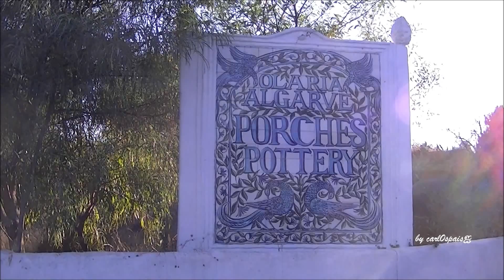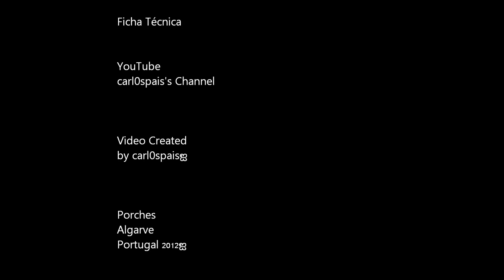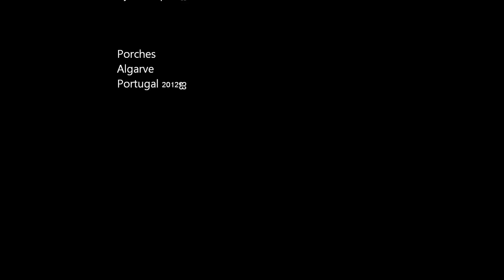Porches Lagoa Algarve Portugal (HD)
PORCHES, Situada no concelho de Lagoa, Algarve, é uma pequena vila de casas brancas, com janelas e portas emolduradas com barras pintadas de cores ocres e com chaminés características desta região, que prendem a atenção de quem por ali passa.
Conhecida pela sua actividade oleira, mantém abertas várias lojas de artesanato, onde se encontra grande variedade de produtos de cerâmica originais deste local, sobressaindo as pinturas em tons de azul e amarelo.
Do património arquitectónico, destaca-se a Igreja Matriz de Porches com uma fachada sóbria, e, no seu interior a Capela-Mor dedicada a Nossa Srª da Encarnação com um retábulo em talha dourada.*carl0spais*2012.

PORCHES, located in the municipality of Lagoa, Algarve, is a small village of white houses, with windows and doors framed with painted bar and characteristic chimneys of this region, holding the attention of anyone who passes by.
Known for its potter activity, has several craft shops with a large variety of ceramic products of the region, there are really beautiful paintings in shades of blue and yellow.
There are some architectural heritage, such as the Porches Church with a sober facade, and inside there's the Sacred Chapel dedicated to Nossa Srª da Encarnação with a gilded altarpiece.*carl0spais*2012.